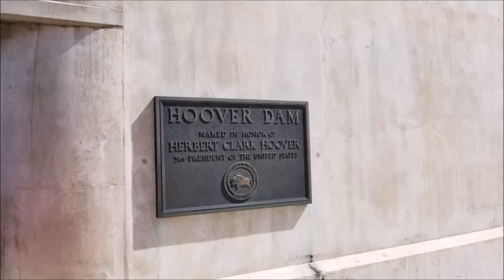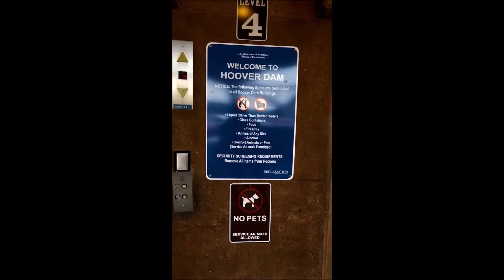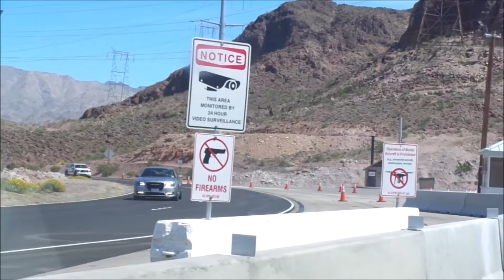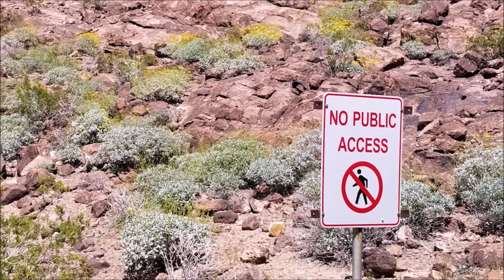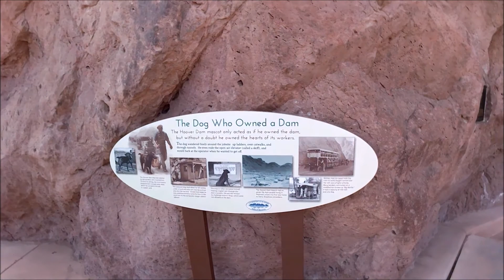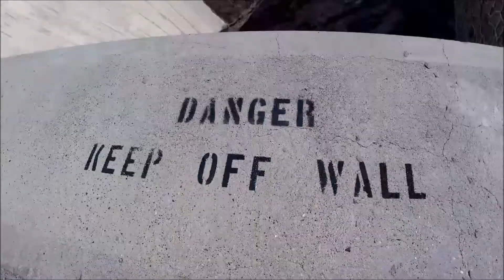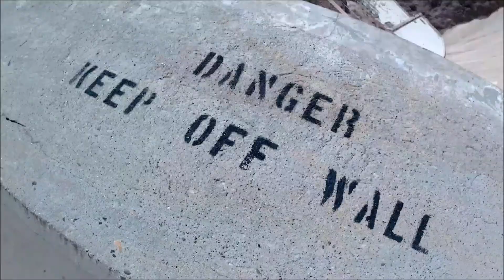Hoover Dam: Over the Edge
Images from this year's family vacation and previous visits to the Hoover Dam.